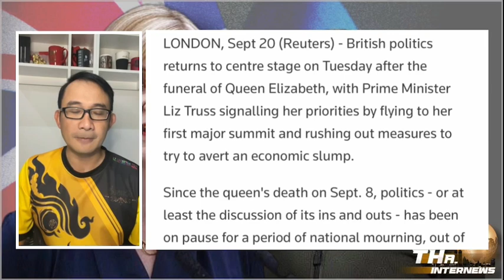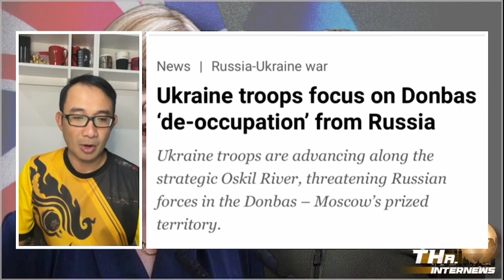"ลิซ ทรัสส์" ลั่น ช่วยยูเครนล้มรัสเซีย จนถึงที่สุด | THA Internews